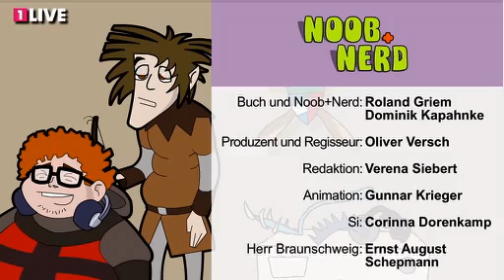Noob und Nerd: Mittelaltermarkt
Manuel ist ganz aufgeregt: Metal-Nachbar Jörg veranstaltet im Treppenhaus einen Mittelaltermarkt. Kiffer Kai verkauft im Waschkeller Schöpfkellen mit Wildschweinzähnen. Und Herr Braunschweig schießt den Vogel mal wieder ab.